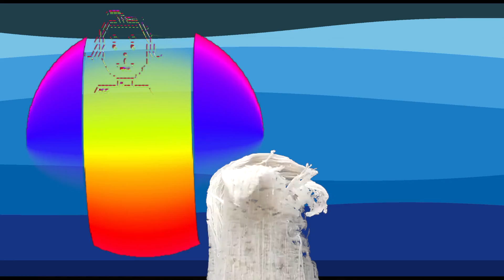IRMA FELLA //［ Ｍ Ｅ Ａ Ｔ ＆ Ｇ Ｒ Ｅ Ｅ Ｔ ］(Quarantine Wave)